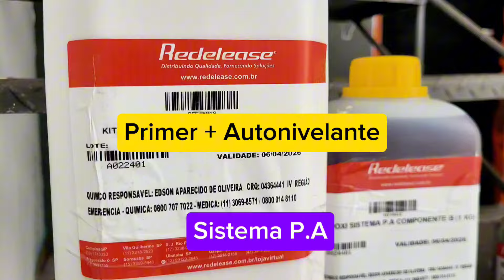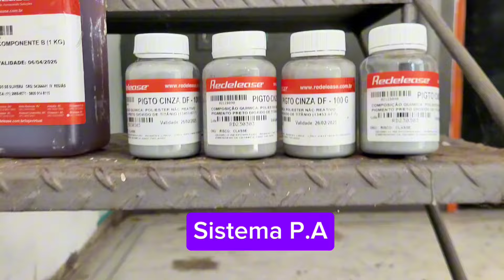Aprenda como aplicar Tinta Epóxi no piso.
FAÇA VOCE MESMO PISO LIQUIDO COM AUTONIVELANTE

Neste vídeo, Fábio Moreto demonstra como aplicar o Kit Sistema P.A. para fazer piso líquido, destacando como a aplicação é simples e gera um resultado sensacional.

✔Conheça mais sobre a Owens Corning